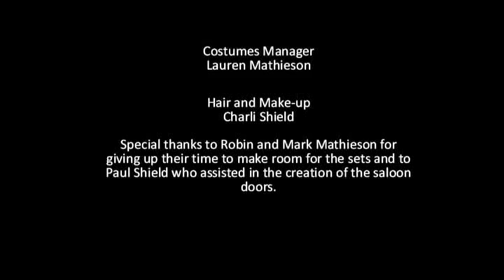One Shot At Love